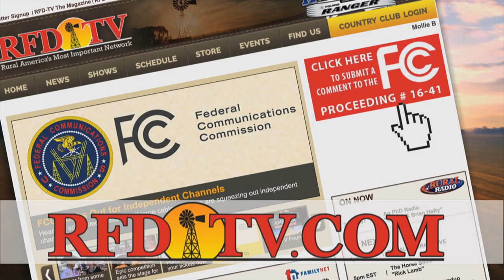RFD-TV - Patrick Gottsch Reminder to File Your FCC Comment Now - (30 seconds) - Revised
Verizon Updates: Submit Your Comments to the FCC

The FCC is now accepting comments from citizens on the recently adopted Notice of Inquiry (NOI) in regards to independent broadcasters like RFD-TV being squeezed off the air. There are two ways for you to make your voice heard on this important and urgent issue. Please read the instructions below carefully to ensure your comment reaches the FCC directly. Open the letter with “I watch RFD-TV on (insert cable/satellite provider…DirecTV, Dish, Charter, etc).” THEN, make sure you indicate Proceeding Number 16-41.